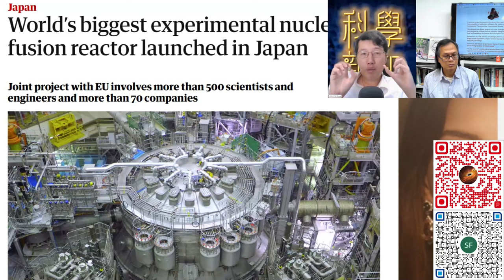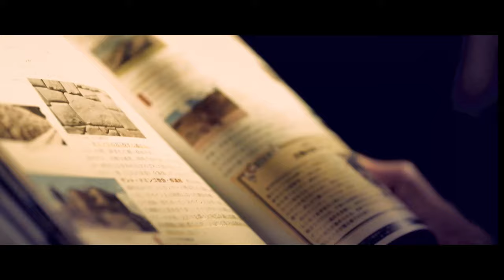科學新知 2023-12-21 Part5: 2023年科學大事回顧 - 核聚變能源技術在2023的發展 | 主持： 陳志宏 博士 & 台長 梁錦祥